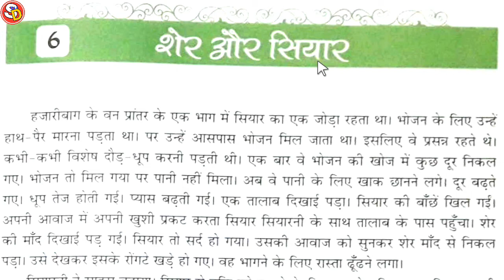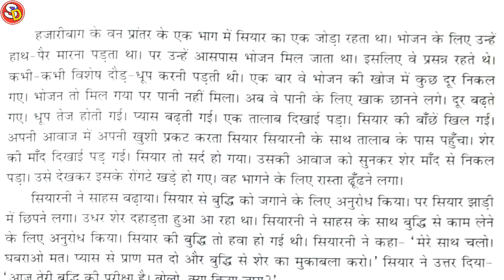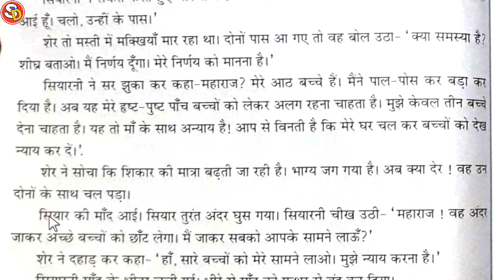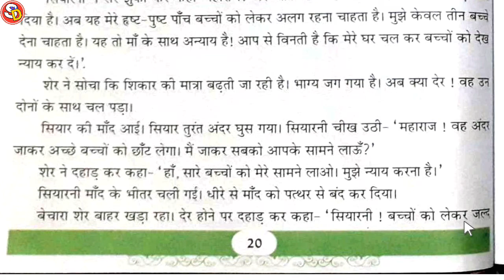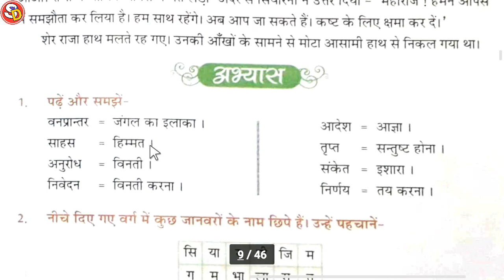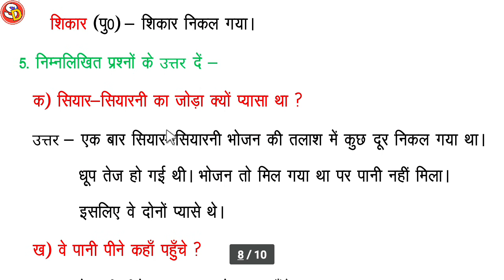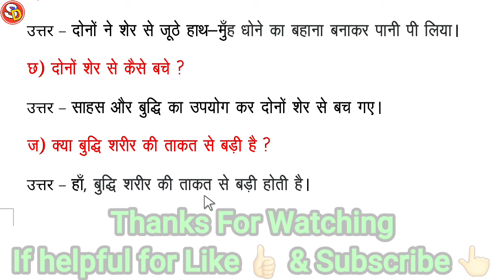Sher Aur Siyar शेर और सियार Ch 6 Hindi Class 3 with Ques Ans Sarswati Shishu Vidya Mandir शिशुमंदिर